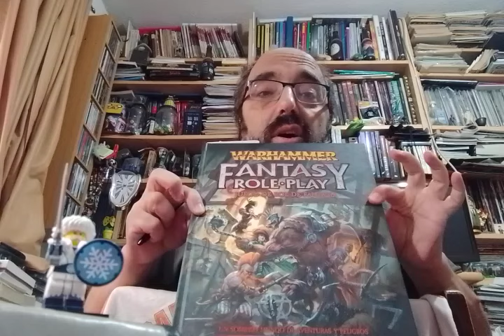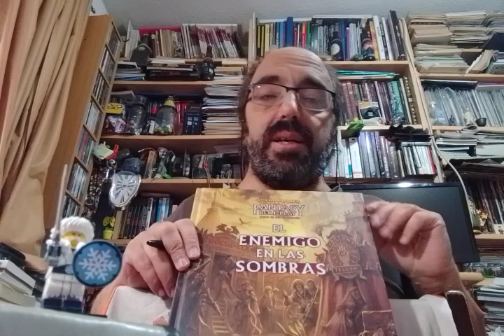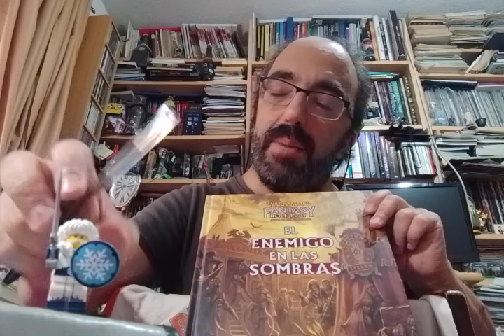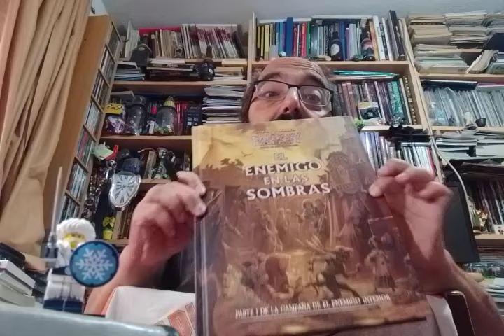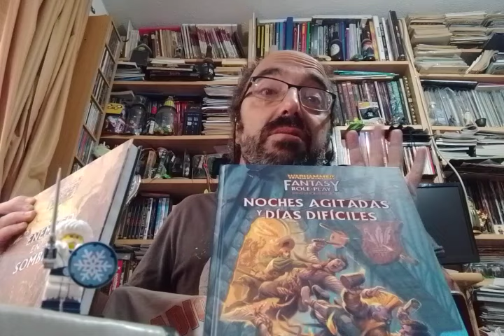Rolario Warhammero: "El enemigo en las sombras"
Os contamos la primera parte de la campaña "El enemigo interior"